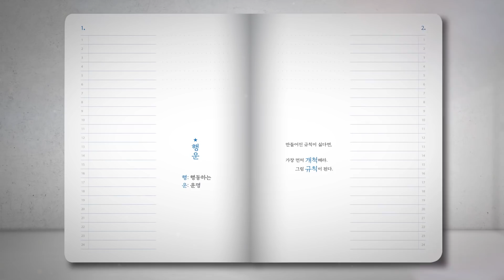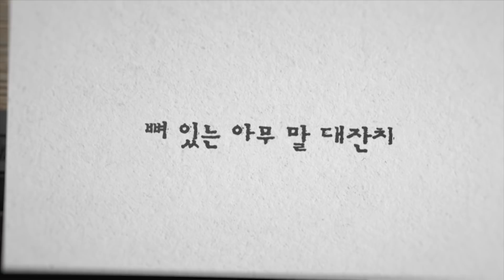변화를 바라는 당신에게 건네는 마지막 메시지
행복도 불행도 모두 전염된다.
누구 옆에 있을 것인가?
나는 어떤 사람인가?